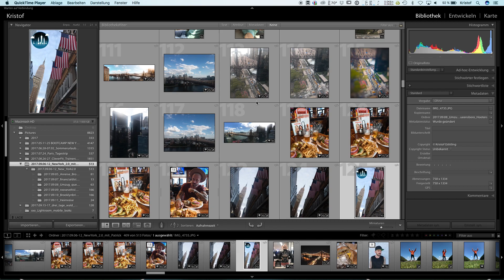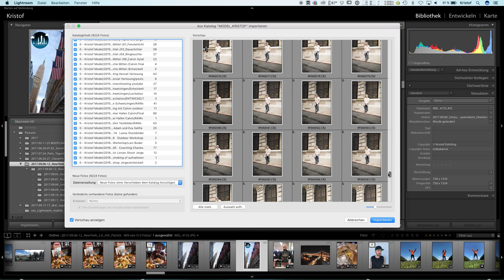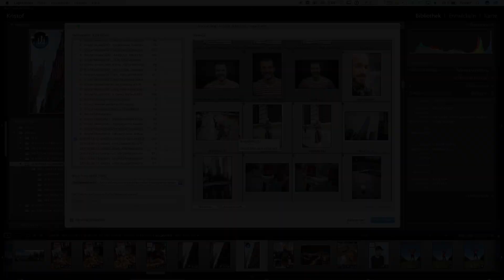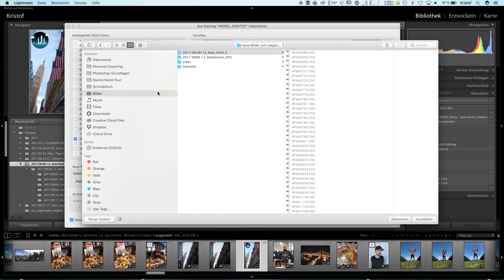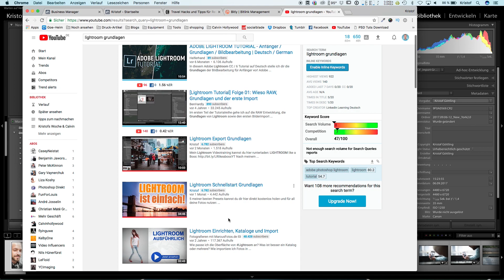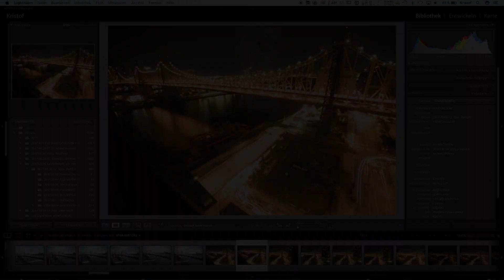LIGHTROOM Kataloge zusammenführen/zusammenfassen/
In diesem Adobe-Lightroom Tutorial zeige ich dir wie du zwei Kataloge ganz einfach zu einem machst, wie du verschiedene Kataloge in einen einzelnen integrierst oder einfach nur Bilder innerhalb von Katalogen austauschst. :-)

Mein Equipment:
Lieblings-Kamera mit der ich meistens fotografiere
Kamera mit der ich Jobs fotografiere
diese Kamera habe ich IMMER dabei
mein immer-drauf-Objektiv
mein Weitwinkel für Landschaftsaufnahmen
schärfstes Objektiv das ich je hatte
mein Computer
trotzdem brauche ich manchmal meine Maus
die besten Kopfhörer die du für so wenig Geld bekommen wirst
meine Soundbox die auch nass werden darf